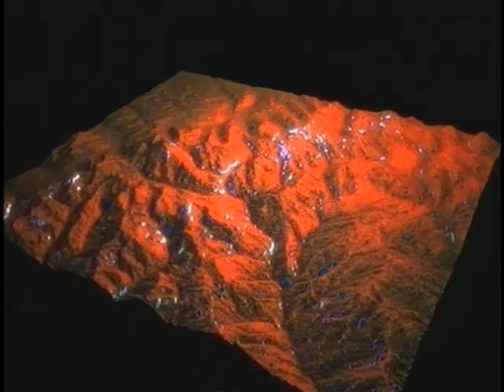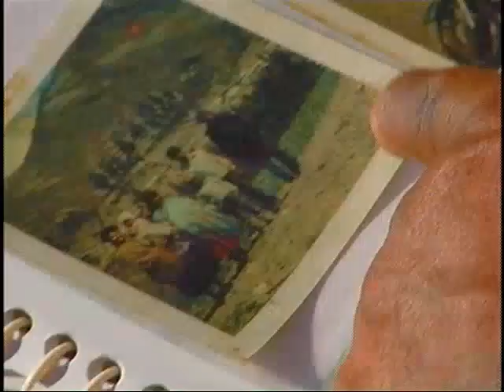Bolivia's Glacier: A vanishing Future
United Nations, New York, November 2009 - In South America, many Bolivians are victims of a warming planet. High up in the Andes mountains ... a disaster is in the making as many of the glaciers are melting at rates surprising even the experts. At risk are tens of thousands of people who rely on the water as a source of life.